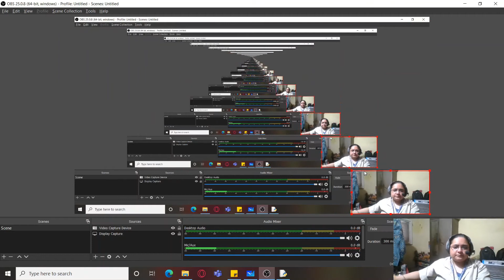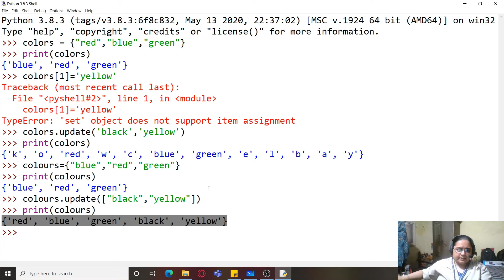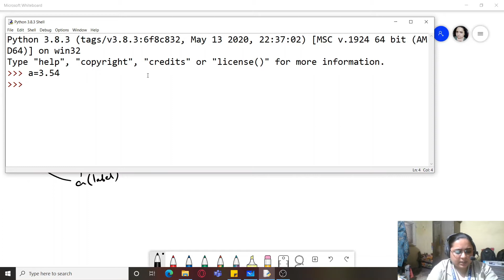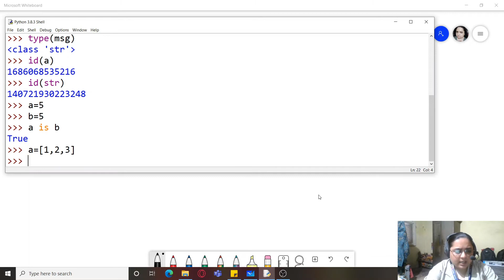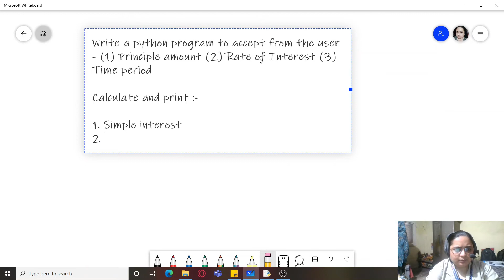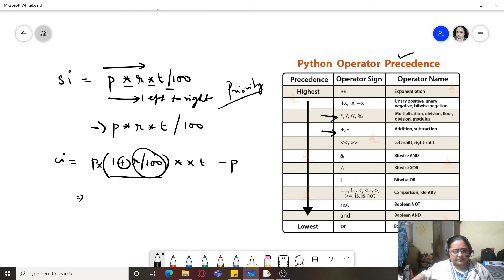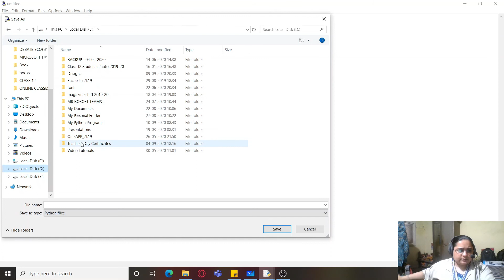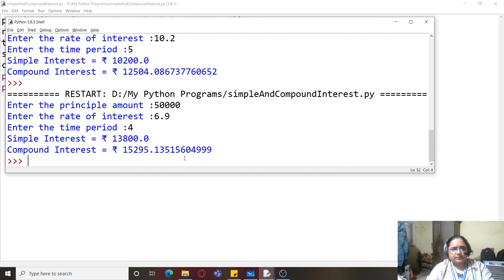CLASS XI | VARIABLE INTERNALS AND SAMPLE PROGRAM | PYTHON FUNDAMENTALS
Value
id()
type()
Complex datatype features and working
Sample program